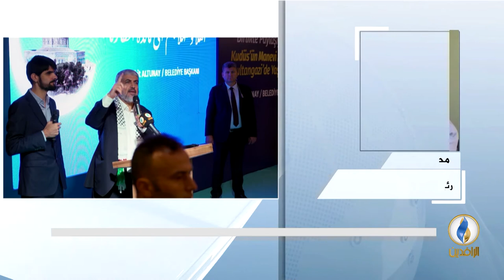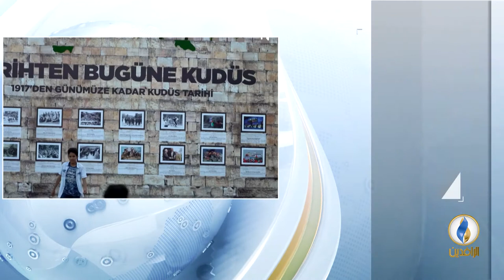مداخلة محمد مشينش بشأن إعلان وزير الدفاع الصهيوني عن خطة لبناء 2500 وحدة استيطانية في الضفة الغربية